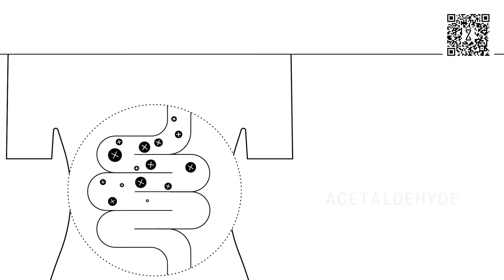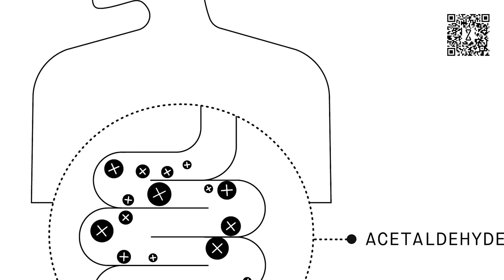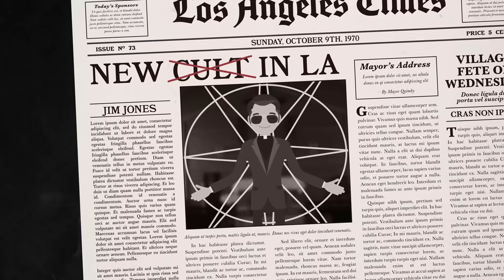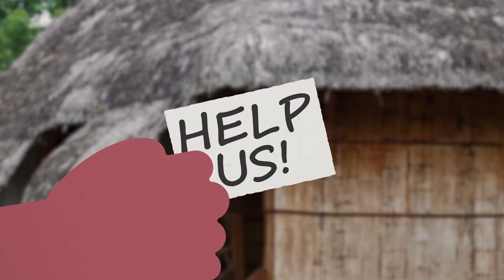What Really Happened Inside The World's Most Dangerous Cult?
Writing:Jonathan Grant
Editing: Jack Stevens
Script Development: Steven Rix